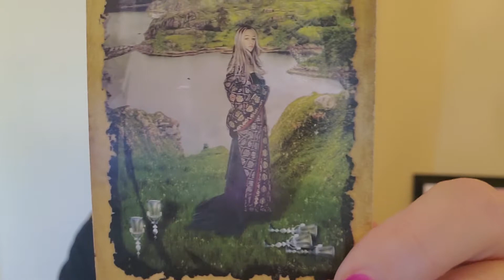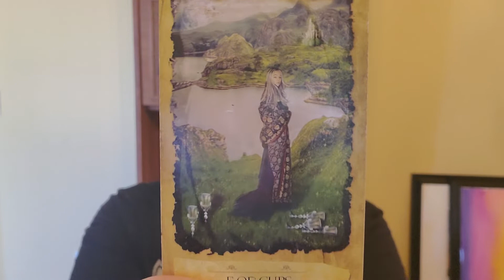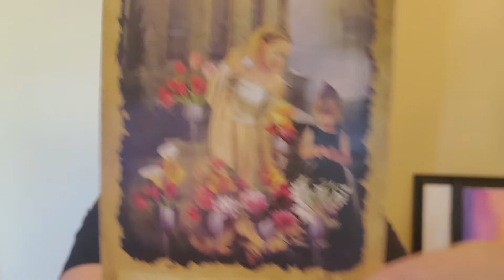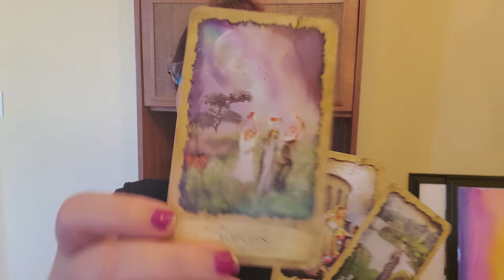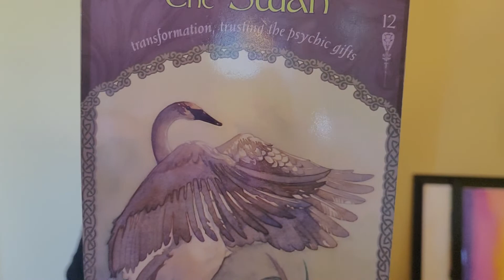Tarot Reading for week of Feb. 8th - 14th - Author Lisa Kessler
Lisa Kessler's weekly tarot card reading - 5 of Cups - 6 of Cups - 3 of Cups --- Oracle - The Swan

Ha! Didn't occur to me during the video that this is Valentine's week so no wonder we got all Cups cards, right? LOVE!